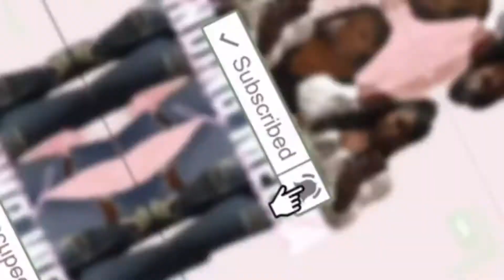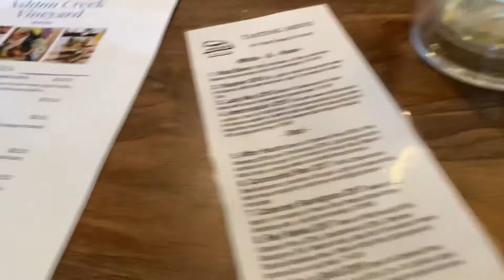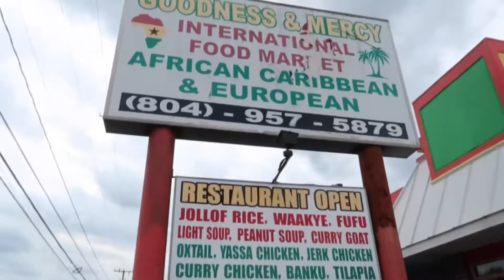Weekend Vlog | House Shopping | Winery | Trying African (Fufu) food + more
✨💋💄Meeka💄💋✨

If you are new here I’m so glad that you stumbled upon my page.

Thanks loves and enjoy!

🔔Ring My Bell for Post Notifications 🔔